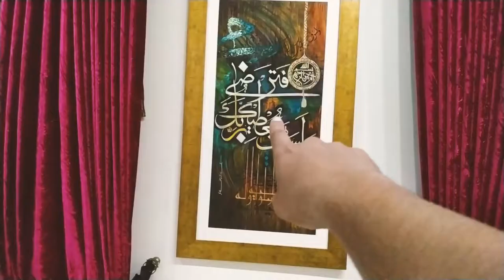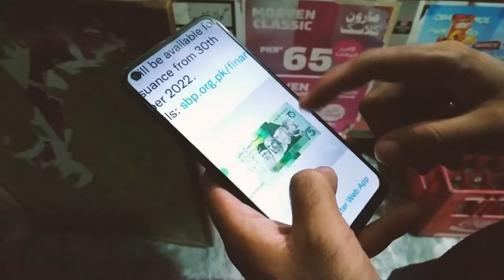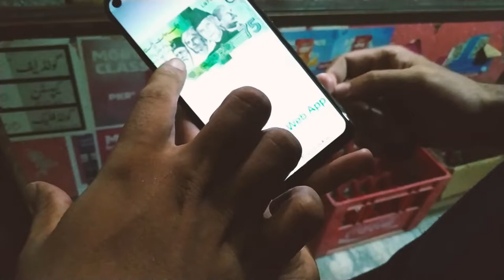Bike Rally on 75 Years Of Pakistan Independence Day | Celebrating 14 August | Bikers Mood On